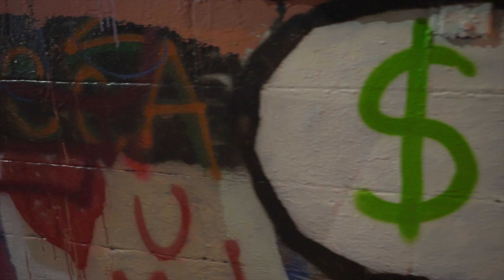StrictlyG - Profit Shot by Be Bigga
Profit,  StrictlyG, Hendrik Volta, Be Bigga

MPR Most Hated Llc.
2022